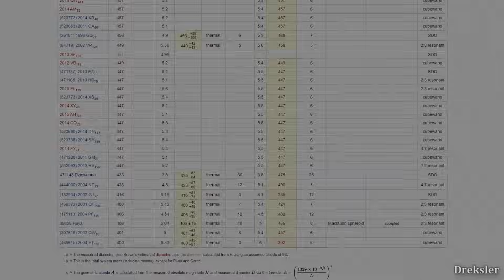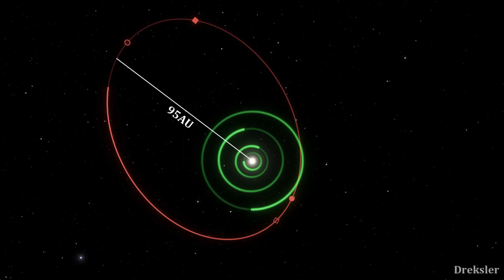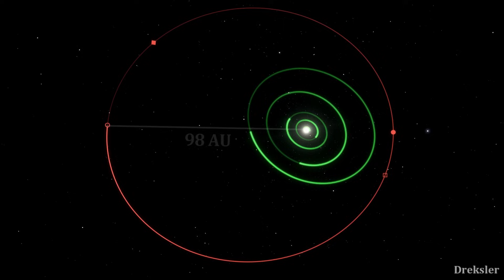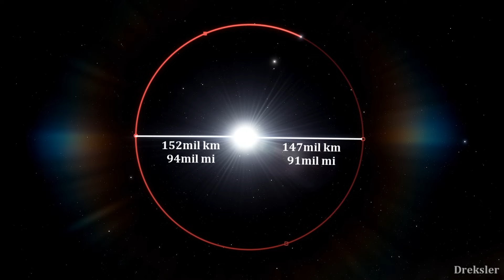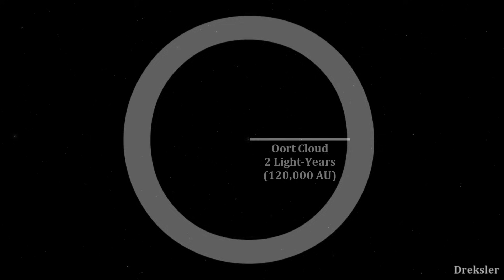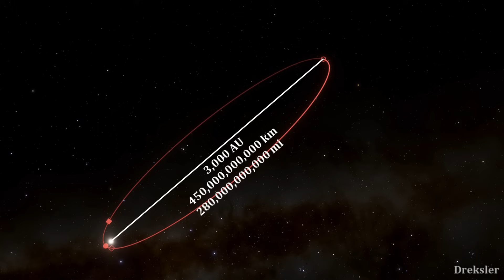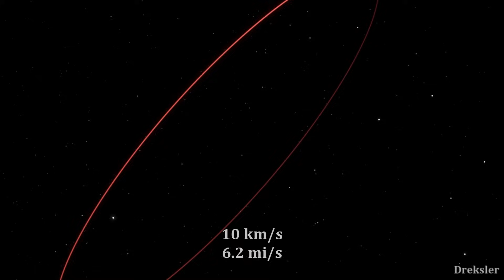Most Distant Objects Of The Solar System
In this video, I take a look at the most distant objects observed in the Solar System and explain why it is likely that there are objects going around the Sun even at distances at which they are in nearly complete darkness and quite possibly at those distances there are even planets that haven't been observed yet since it is so hard to do so since they are so faint.

Intro, outro and most clips in the video were made with Space Engine.

1. DL-Sounds - Mercury
4. Space Coast - Topher Mohr and Alex Elena